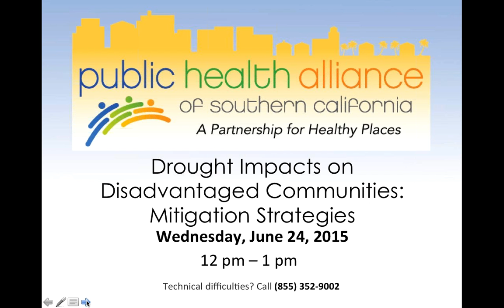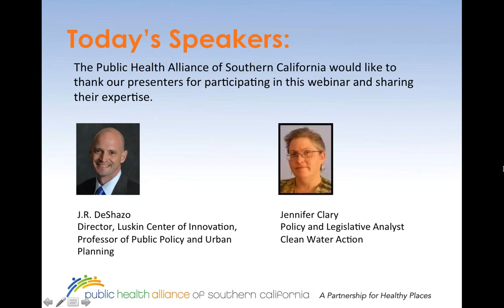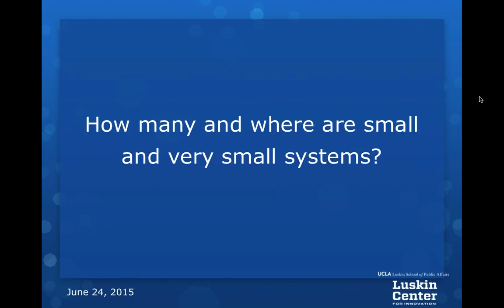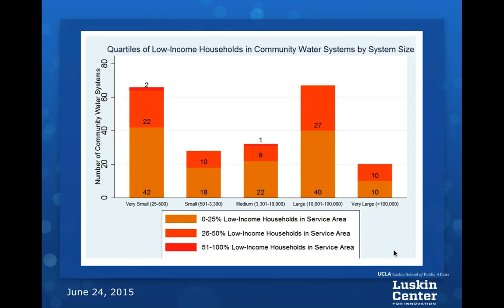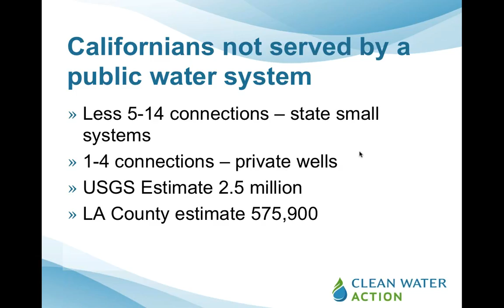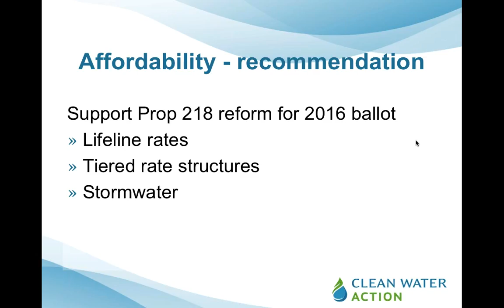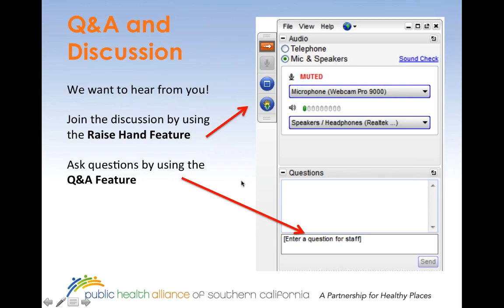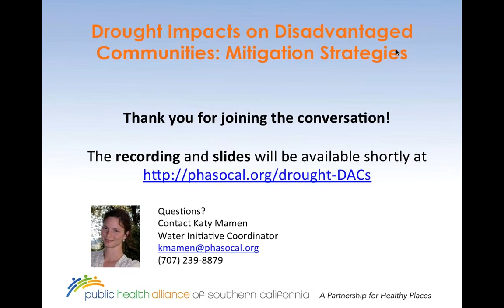Drought Impacts on Disadvantaged Communities: Mitigation Strategies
This webinar, held June 24, 2015, 12-1 PM, kicked off our leadership series track with a survey of the effects of the drought on disadvantaged communities, including the affordability of water for basic needs, populations without access to water and/or clean drinking water, and other issues. The webinar, featuring J.R. DeShazo from UCLA’s Luskin Center for Innovation and Jennifer Clary from Clean Water Action, addressed strategies and actions to mitigate the most severe public health impacts.